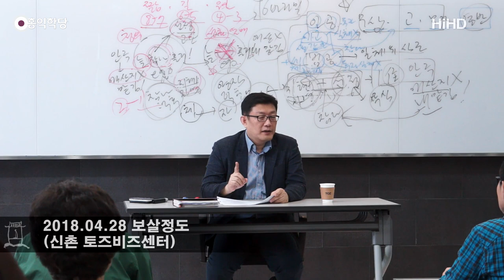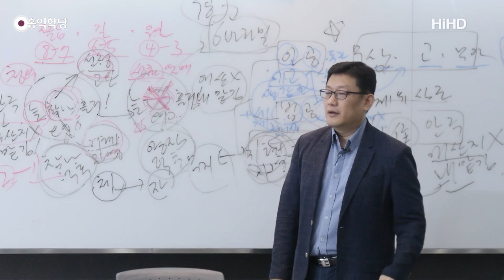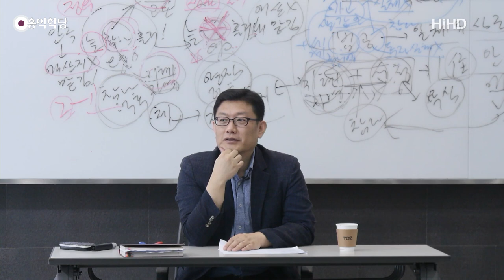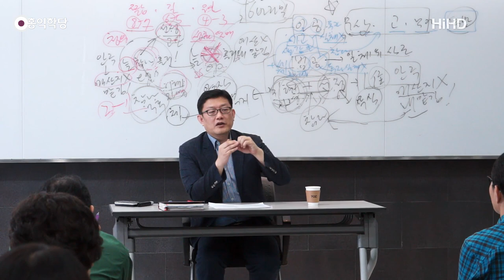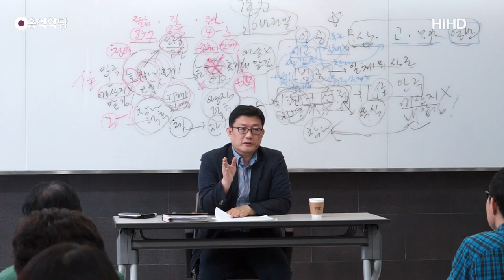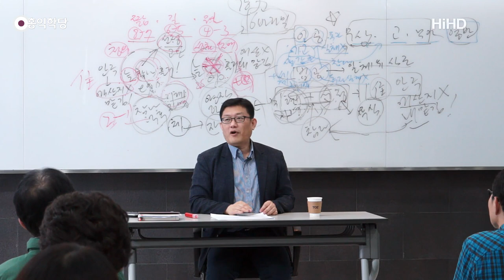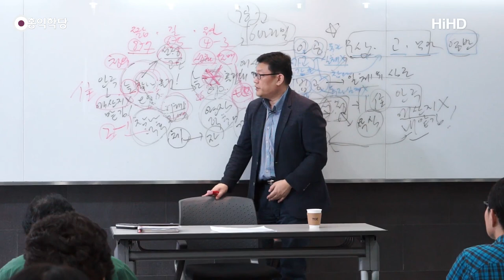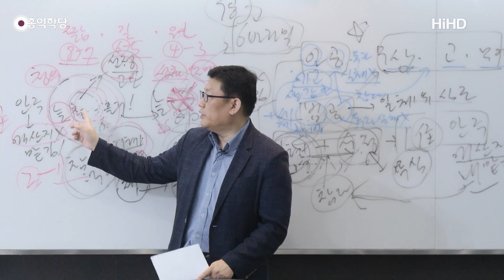[홍익학당] 윤홍식의 대승보살의 길을 밝히다 34강